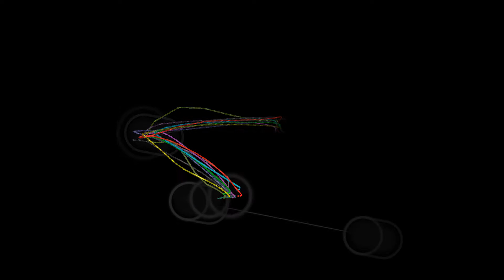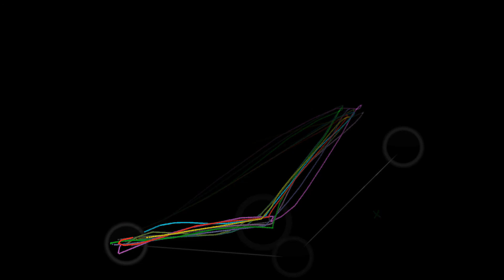Cursor Comparison - Top 10 - Inferi - The Promethean Kings [The Merciless]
- Players:
[Toy]s our boy 2174x 91,53% +HT
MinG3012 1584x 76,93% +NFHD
Woey 1895x 94,54% +HT
Ekoro 1343x 89,58% +EZ
Gayzmcgee 1332x 90,98% +NF
Musty 1195x 92,59% +HT
fieryrage 1291x 89,68% +HT
FeriOP 1225x 76,46% +NF
MouseEasy 945x 85,74% +NF
-Archangel- 1359x 79,79% +HT